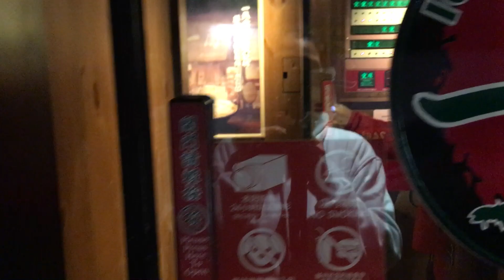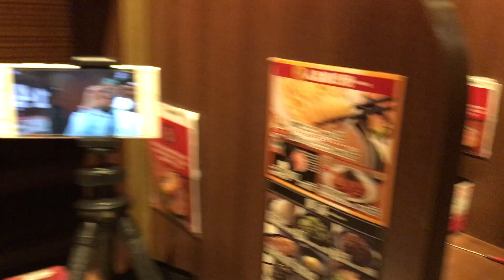Ichiran Ramen Noodles and Chun Yang Milk Tea in Hongkong / MUST TRY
My loves Dianne and I  found a new gem of Milk Tea, Chun Yang. And she brought me to Ichiran Restaurant to try the amazing ramen!

Love & Thanx,
💜 NATZucy

All products we ate in this video were purchased by us.
I am not being paid to make this video.